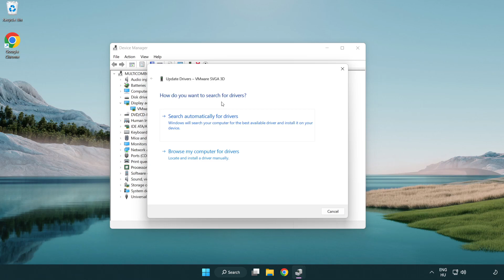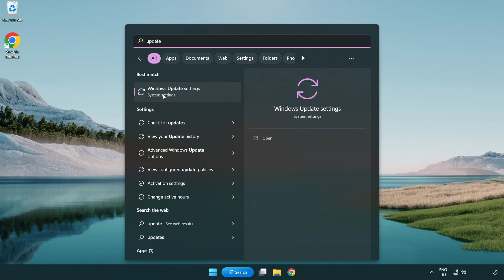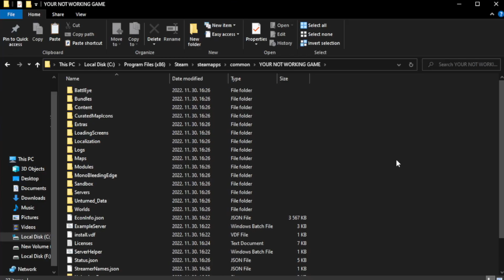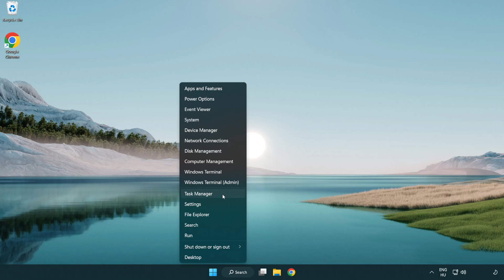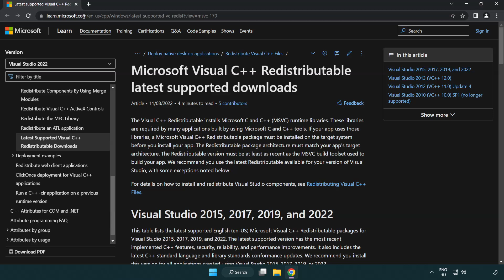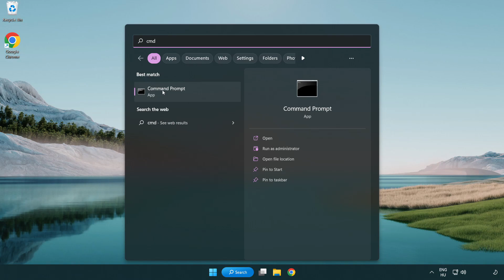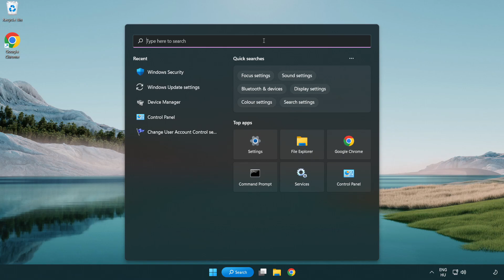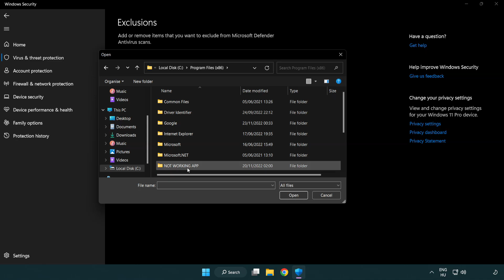FIX Ghost of Tsushima DIRECTOR'S CUT Crashing, Freezing, Not Launching, Stuck & Black Screen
I'm going to show How to FIX Ghost of Tsushima DIRECTOR'S CUT Crashing, Freezing, Not Launching, Stuck & Black Screen